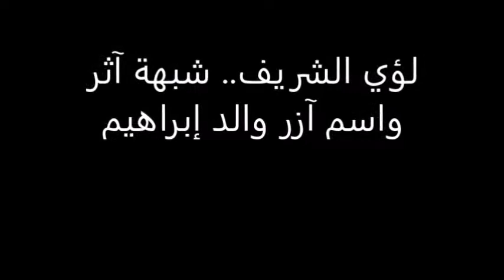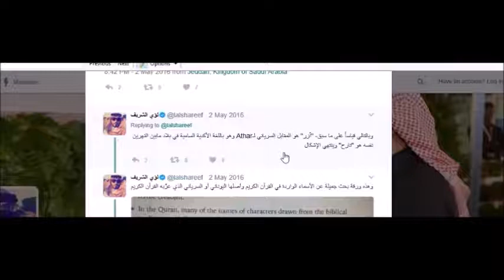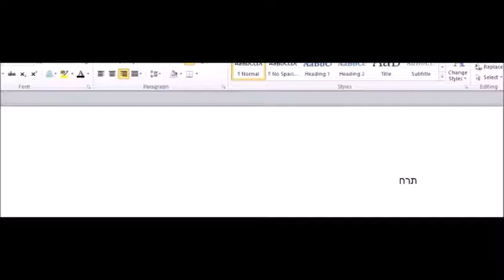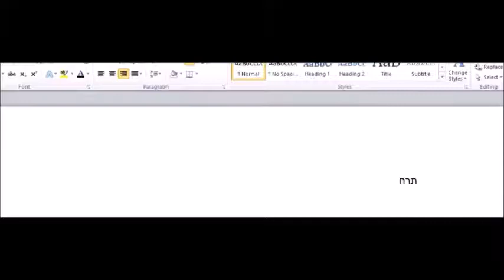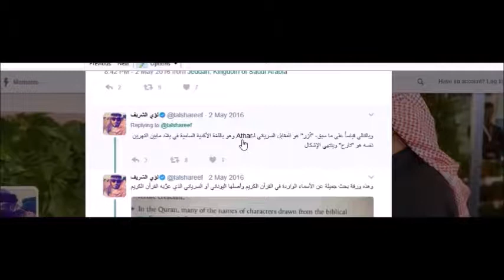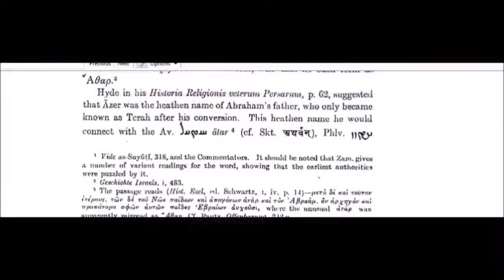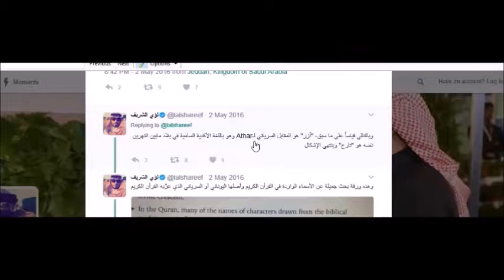لؤي الشريف .. شبهة (آثر)، واسم (آزر) والد إبراهيم